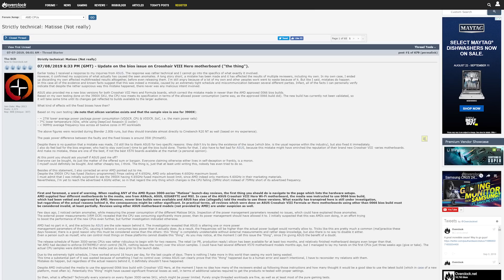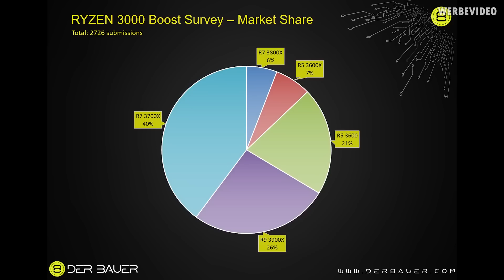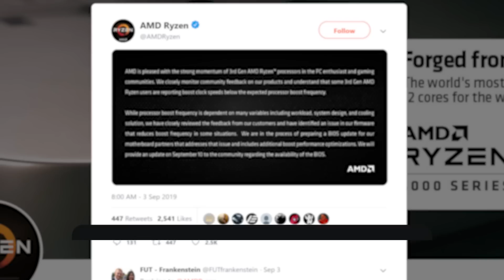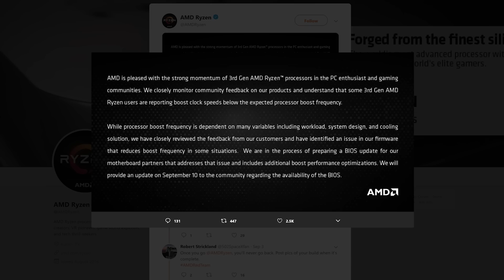Ryzen 3000 Officially Getting MORE Powerful!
3rd Gen Ryzen clock issues are being fixed according to AMD.